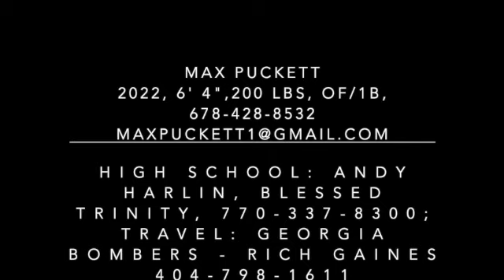Max Puckett, 2022, L/L, OF/1B, 6'4", 200 lbs, 4.2 GPA, Marist Video 20210306